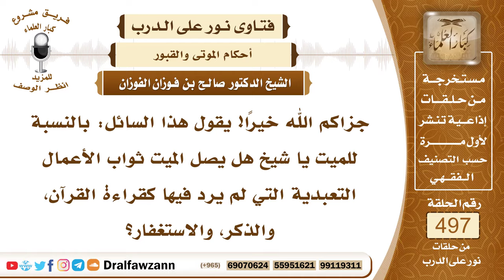7390- هل أجر الاستغفار وقراءة القرآن والذكر يصل إلى الميت؟ - الشيخ صالح الفوزان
"7390- جزاكم الله خيرًا! يقول هذا السائل: بالنسبة للميت يا شيخ هل يصل الميت ثواب الأعمال التعبدية التي لم يرد فيها كقراءة القرآن، والذكر، والاستغفار؟
الجواب: الجواب: الاستغفار ورد فيه نص: ﴿رَبَّنَا اغْفِرْ لَنَا وَلِإِخْوَانِنَا الَّذِينَ سَبَقُونَا بِالْإِيمَانِ﴾ [الحشر: 10].. ﴿وَاسْتَغْفِرْ لِذَنْبِكَ وَلِلْمُؤْمِنِينَ وَالْمُؤْمِنَاتِ﴾ [محمد: 19].. ﴿رَبَّنَا اغْفِرْ لِي وَلِوَالِدَيَّ وَلِلْمُؤْمِنِينَ يَوْمَ يَقُومُ الْحِسَابُ﴾ [إبراهيم: 41].. ﴿رَبِّ اغْفِرْ لِي وَلِوَالِدَيَّ وَلِمَنْ دَخَلَ بَيْتِيَ مُؤْمِنًا وَلِلْمُؤْمِنِينَ وَالْمُؤْمِنَاتِ﴾ [نوح: 28]، وكذلك الدعاء له ينفعه ذلك بإذن الله، وكذلك الصدقة عنه، وكذلك الحج والعمرة، هذه ورد فيها أدلة أنها تصل إلى الميت إذا تقبلها الله عز وجل، وما عدا هذه الأمور فلا دليل عليه، ومن ذلك: قراءة القرآن ليس عليها دليل أنها يهدى ثوابها للميت.
السيرة الذاتية:
للاشتراك في قناة الشيخ صالح الفوزان

14_ الشيخ محمد أمين الشنقيطي
يتيوب

15_سماحة المفتي عبد العزيز آل الشيخ
 يوتيوب

رئيس الفريق
لمشروع كبار العلماء